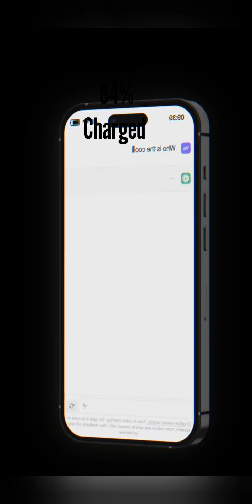think green specially paneer put in puff.